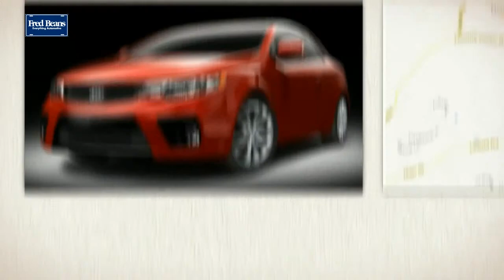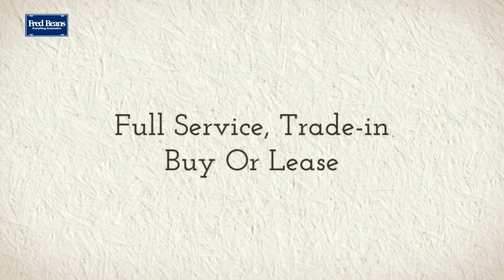Kia Dealer Serving Manayunk PA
If a clean, meticulously maintained used car in the Limerick PA area is what you seek, buying from the extensive selection of used cars, trucks, crossovers and SUVs at Fred Beans Kia of Limerick will make your friends think you dropped a bundle on a brand new vehicle, while you enjoy the cash you saved and cruise your neighborhood streets in style.

FRED BEANS Kia OF LIMERICK
22 Auto Park Blvd Limerick
PA 19468

Kia Dealer Serving Manayunk PA ne